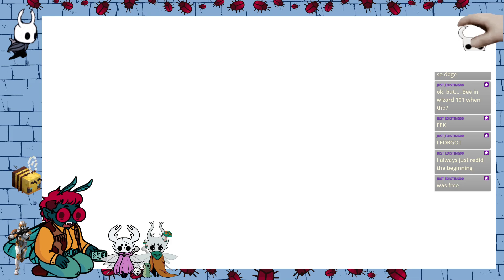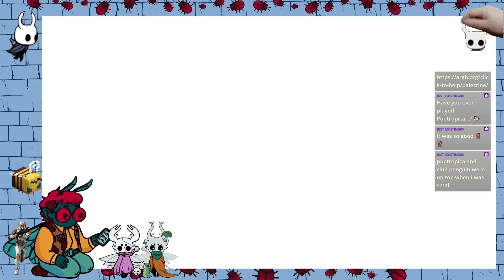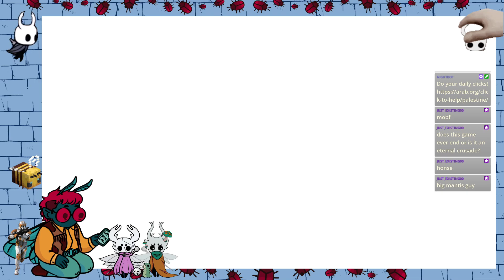VOD | Hollow Bee 06/09/24